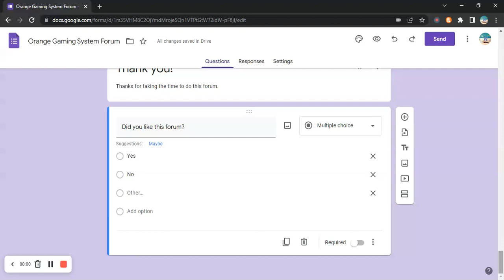OGS Forum!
This is a forum about my channel.